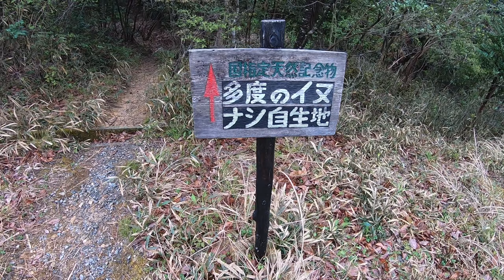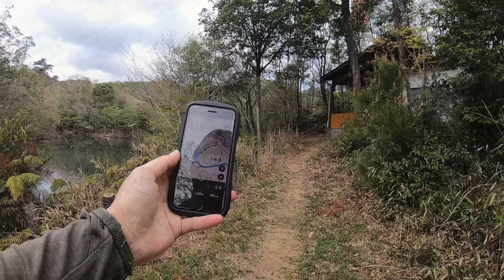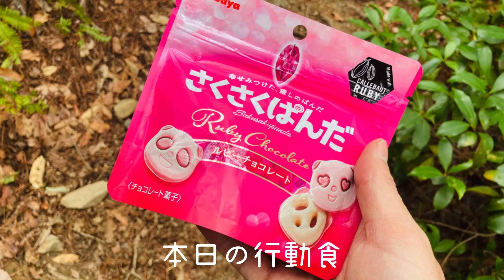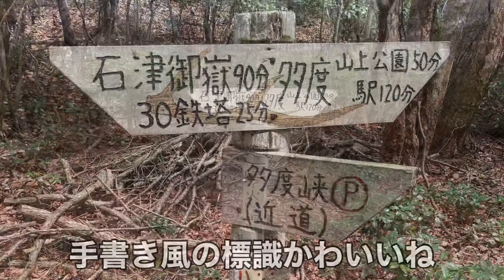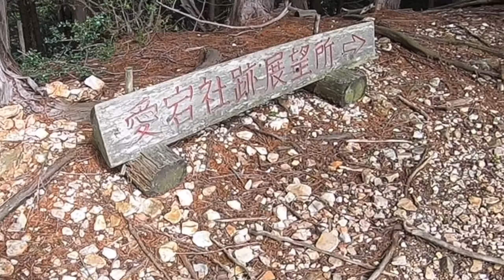多度峡（八壺渓谷）とイヌナシ（マメナシ）自生地を巡る 多度山登山 日帰り登山 ソロ登山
多度峡（八壺渓谷）とイヌナシ（マメナシ）自生地を巡る多度山登山を日帰りでソロ登山してきました。ほんとは鈴鹿山脈の三池岳を登る予定だったんですが、あいにくの雨模様。予定していたルートがリスクの高いルートだったので諦めて多度山に変更しました。

まず今回の目的は国指定天然記念物のイヌナシ（マメナシ）です。4月はイヌナシの開花時期で満開のタイミングも極めて短い期間なので今回はジャストミートでした。イヌナシの自生は日本では三重、愛知、岐阜の三県のみとなり、中でも多度が最大級されています。

さらに想定外だったのが、多度峡の渓谷美です。なんとまあ水がきれいだこと！エメラルドグリーンの水にはほんとに癒されます。エメラルドグリーンと言えば阿寺渓谷ですが、規模こそ小さくとも負けず劣らずきれいなエメラルドグリーンでした。今後山飯は沢飯にしてここで作ってみたいです（笑）

多度山に関しては、ハイカーだけでなく一般の方でも登山装備なく登れちゃう山なので、山屋は養老山脈縦走コースを歩かれる方をお勧めします。個人的な感想ですが、多度山は山屋のテリトリーでは無い印象でした。

★お勧め登山動画
鎌ヶ岳登山 鈴鹿セブンマウンテン 上級者コース 鎌尾根 キノコ岩 衝立岩 日帰り登山 ソロ登山
ソロ登山 眺望の春山に登ろう！初春の富士見台高原で360度の大パノラマを満喫 日帰り登山

★ご一緒に山飯はいかがですか？
山飯 山ご飯 日清のカレーメシは噂通りの鉄板山飯だった！後半はラジオ仕立ての山カフェたいむ
簡単山飯 山ご飯 眺望の春山登山で日清キーマカレー飯を作ってみた！山カフェもあるよ
日帰り登山 ソロ登山の山選び！ 天気予報と最適な山選び 山飯パスタと山カフェタイム